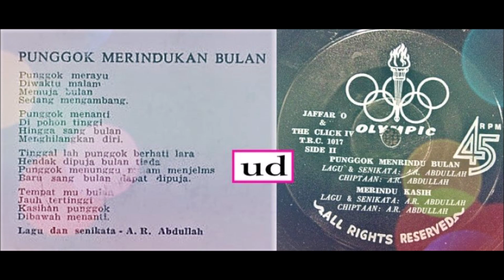Jaffar O & The Click IV - Pungguk Merindukan Bulan (A.R. Abdullah) - 1967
1. Pungguk Merindukan Bulan - sampul belakang
2. Pungguk Merindu Bulan - piring hitam

Al-Fatihah untuk semua penggiat seni yang telah kembali ke rahmatullah. Semoga Allah mencucurkan rahmat-Nya ke atas roh mereka. Amin.